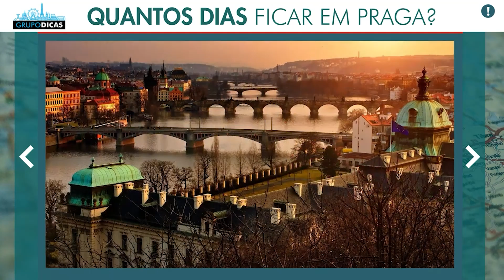☑️ 3 dias? uma semana? Saiba exato quantos dias ficar em Praga!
Dicas rápidas de viagem sobre quantos dias ficar em Praga
Nessa página você vai encontrar todos os links que citamos no vídeo e os links importantes para você montar sua viagem a Praga. Uma forma de mantermos todos eles em um único lugar, atualizados e da forma mais organizada possível. Nessa página você vai encontrar tudo que precisa para montar sua viagem, sempre com os melhores preços e serviços. E muitos descontos que negociamos sempre com as empresas e já estão dentro desses links automaticamente! Já salva essa página que você usará muito no planejamento da viagem.

Espero que tenham gostado das dicas rápidas sobre quantos dias ficar em  Praga!